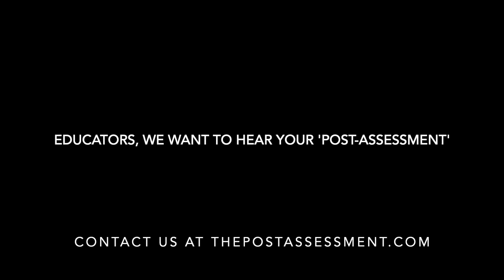Mr. Lee: Hindsight is 20/20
As if teaching middle school math wasn't a feat in itself, Mr. Lee started his career in the middle of the pandemic. Organized improv!